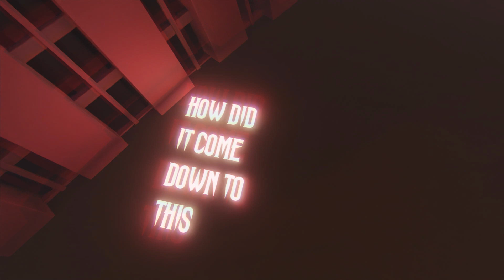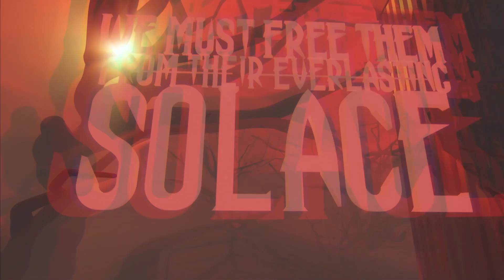Torn From Oblivion - The Extinction (Lyric Video)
The official lyric video of ''The Extinction'', Part of the equal named EP.

Torn From Oblivion is a Dutch deathcore band that originated from Eindhoven. They bring the
aggression of deathcore, experiment with progressive riffs and mix in hardcore to fulfill their vision of
modern aggressive music. The group consists of 5 young musicians: vocalist Mees Stevens, guitarists Bob van Kempen and Joep Morsink, bass player Kane van Diepen and drummer Luc van Dijk. The live shows are energetic and this is where the band truly shines, it’s something you don’t want to miss.Torn From Oblivion are committed to leave their mark on the music scene, and so they will.